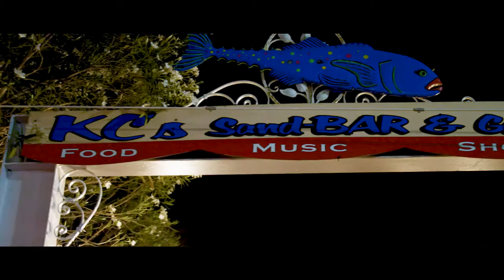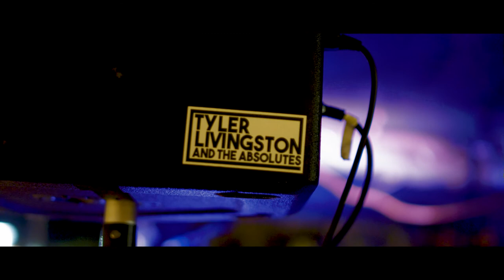"Live It" by Tyler Livingston And The Absolutes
Filmed at KC's Sandbar Fort Walton Beach, FL
Tyler Livingston And The Absolutes
Original Single "Live It"
Tyler Livingston - Guitar/Vocals
Boogie Zay - Drums
Matthew Quillinan - Bass/Vocals